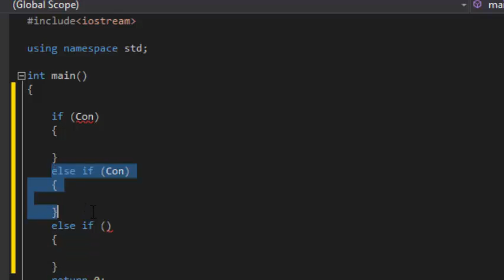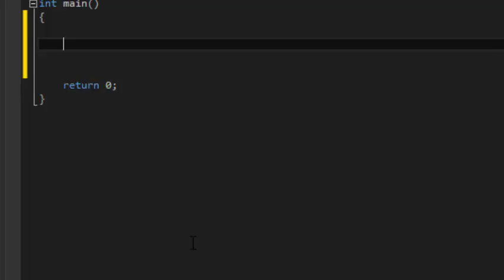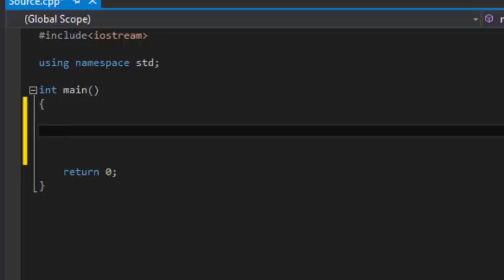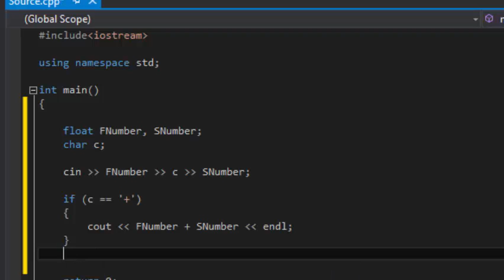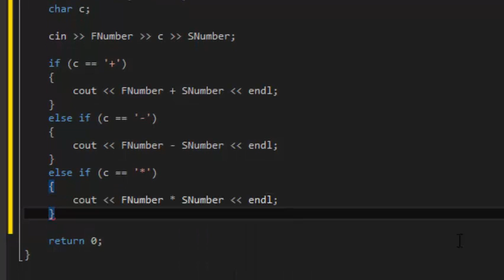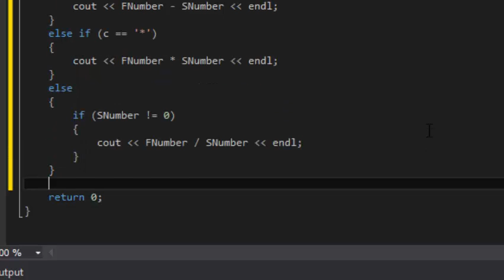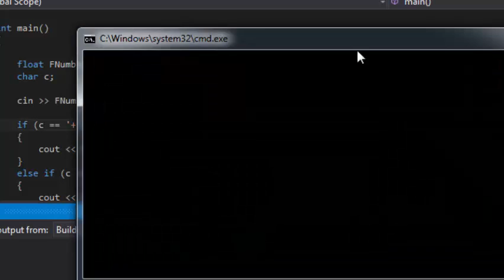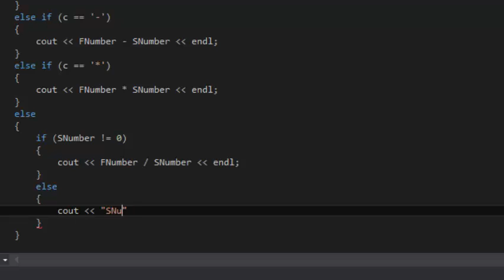C++ Tutorial 3 - If Statment And Simple Calculator [arabic] - الشرط وعمل أله حاسبه بسيطه